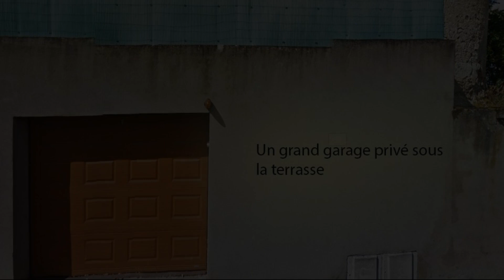La Tour Yselda, Saint-Pourçain-sur-Sioule, France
About Property:
You're eligible for a Genius discount at La Tour Yselda! To save at this property, all you have to do is sign in.
Featuring garden views, La Tour Yselda provides accommodation with a balcony and a kettle, around 28 km from Palais des Congrès Opéra Vichy. Set 26 km from Vichy racecourse, the property offers a garden and free private parking.

The holiday home with a terrace and city views features 1 bedroom, a living room, a flat-screen TV, an equipped kitchen with a fridge and an oven,...
Property Type: Hotel
Address: 12 Rue de la Porte Nord, 03500 Saint-Pourçain-sur-Sioule, France
Searching For
1. La Tour Yselda - Saint-Pourçain-sur-Sioule - France
2. La Tour Yselda - Saint-Pourçain-sur-Sioule - France Address
3. La Tour Yselda - Saint-Pourçain-sur-Sioule - France Rooms
4. La Tour Yselda - Saint-Pourçain-sur-Sioule - France Amenities
5. La Tour Yselda - Saint-Pourçain-sur-Sioule - France Offers and Deals
Audio Credit:
Track Title: Blank Slate
Artist: VYEN